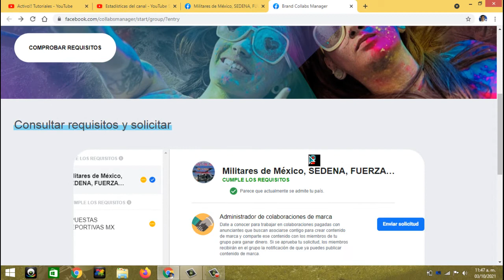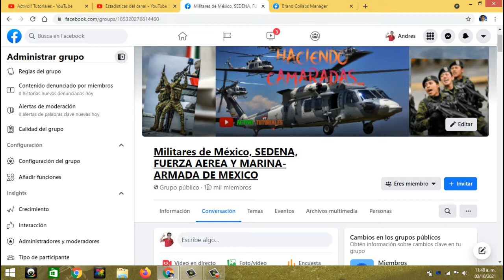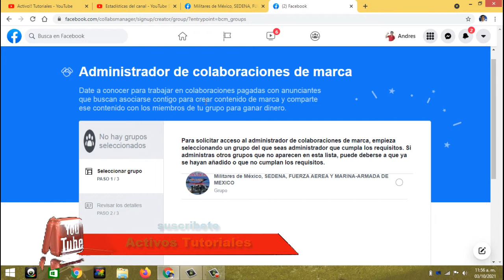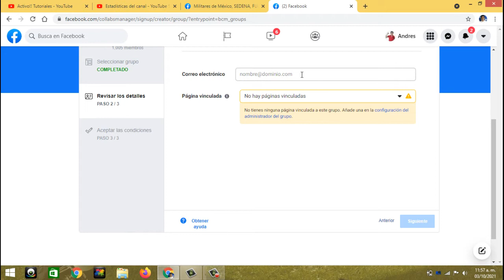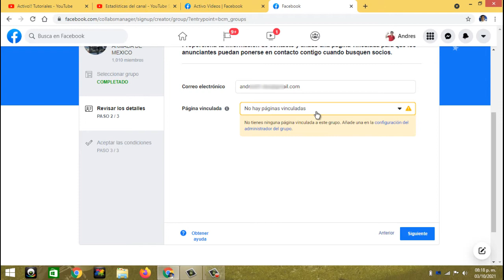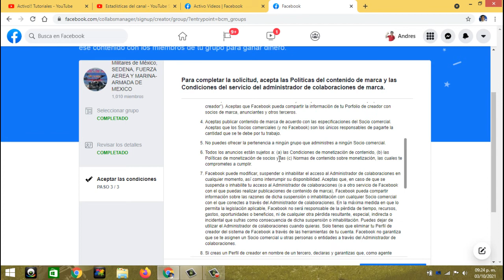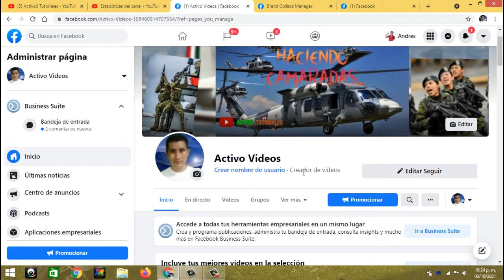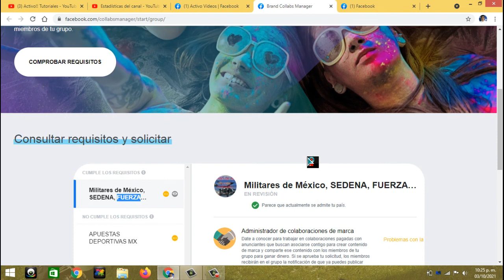Como solicitar la MONETIZACION💲🤑 de tus grupos de FACEBOOK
En este video te enseño como solicitar la monetizar de tus grupos de facebook, también te explico como vincular tu pagina con tus grupos

Aquí te dejo los videos tutoriales mas recomendables"